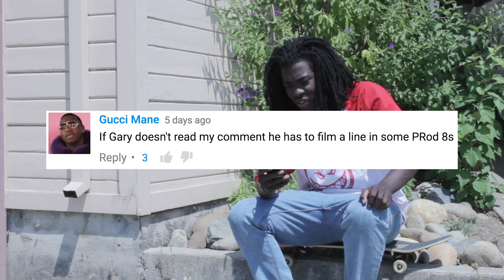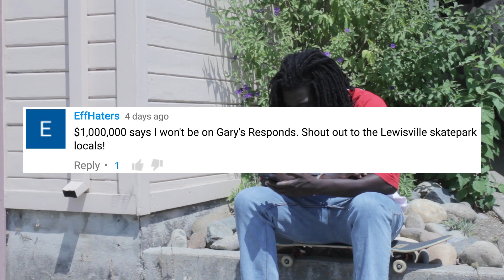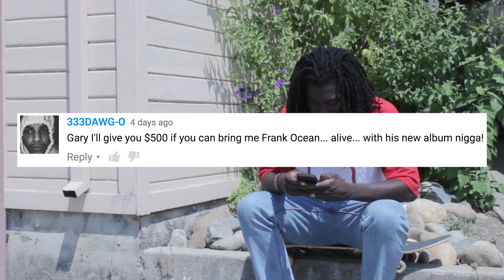Gary Responds To Your SKATELINE Comments Ep. 154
New SKATELINE out today on Thrashers channel featuring Silas Baxter Neal, Daan Van Der Linden, Clive Dixon & more
Thanks for all your comments each episode, Appreciate the support and feedback!